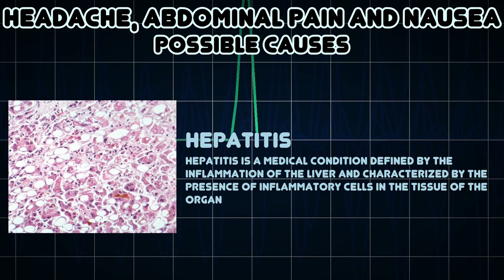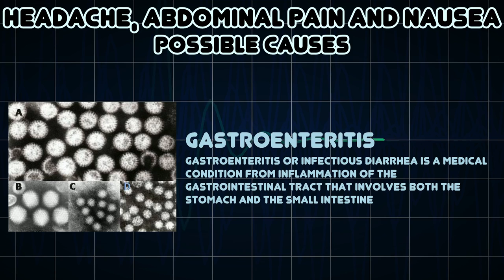Headache, Abdominal pain and Nausea (Medical Symptom)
Possible causes of Headache, Abdominal pain and Nausea (Medical Symptom)